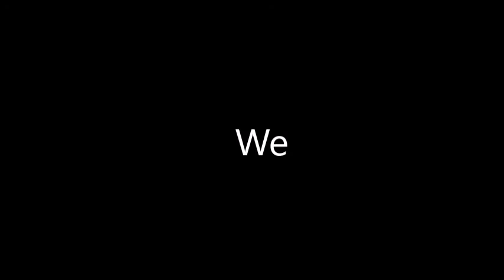We are Idiots!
ip=Mc.Hypixel.net
We were playing Zombies
My friend: UltraOmiga